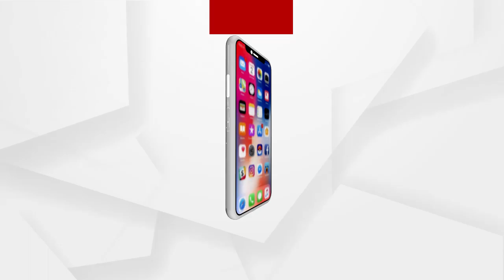ରାୟଗଡା ଗୁଣୁପରରେ ବିଜେପି କର୍ମିଙ୍କ ଶୋଭାଯାତ୍ରା....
ନୟାଗଡ ପରୀ ହତ୍ୟାକାଣ୍ଡରେ ମୁଖ୍ୟ ଅଭିଯୁକ୍ତକୁ ଗିରଫ ଦାବିରେ ରାୟଗଡା ଗୁଣୁପରରେ ବିଜେପି କର୍ମିଙ୍କ ଶୋଭାଯାତ୍ରା...
ଅଧିକ ଖବର ପାଇଁ ଡ଼ାଉନଲୋଡ କରନ୍ତୁ “Argus News” ଆପ୍